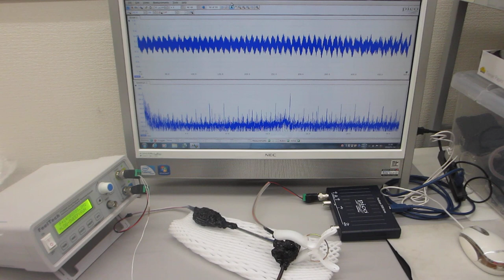超音波発振（スイープ発振、パルス発振）システム－－低周波の共振現象と、高周波の非線形現象をコントロールする技術－－（超音波システム研究所）